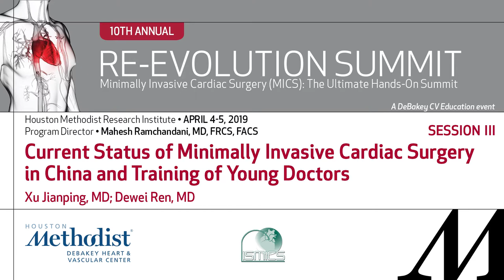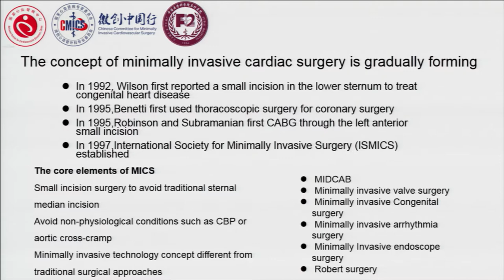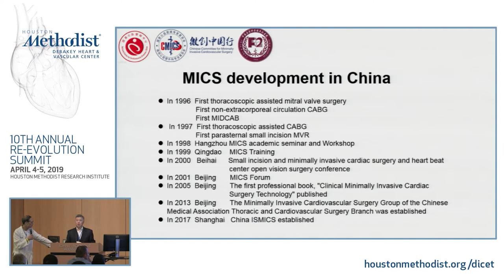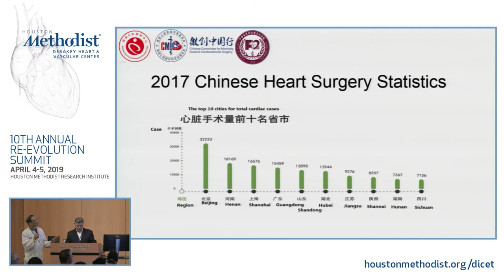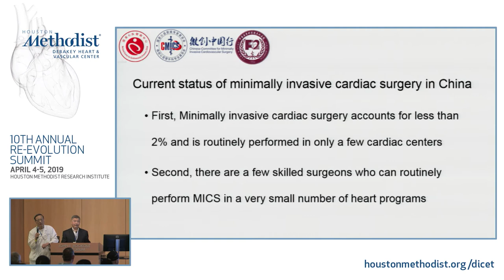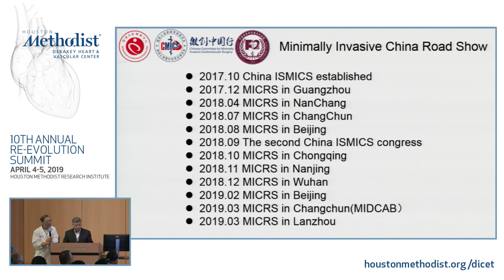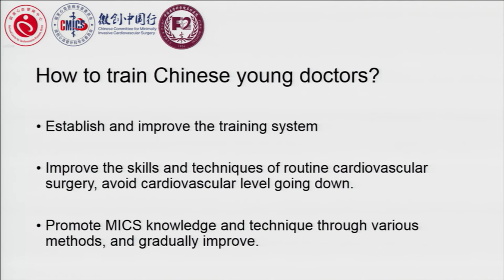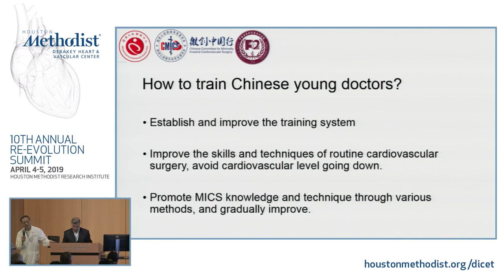Current Status of MICS in China and Training of Young Doctors (Xu Jianping, MD)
RE-EVOLUTION SUMMIT 2019 (10th Annual)
April 4-5, 2019
LIVESTREAM RECORDING

SESSION III

"Current Status of Minimally Invasive Cardiac Surgery in China and Training of Young Doctors"

SPEAKER: Xu Jianping, MD

TENTH ANNUAL RE-EVOLUTION SUMMIT
"Minimally Invasive Cardiac Surgery (MICS): The Ultimate Hands-On Summit."

Program Director: Mahesh Ramchandani, MD, FRCS, FACS

Program Co-Directors: Niv Ad, MD; Moritz C. Wyler von Ballmoos, MD, PhD, MPH